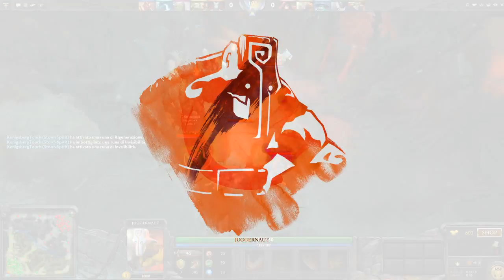DotA 2 - Panoramica dei ruoli by Sh1nigami